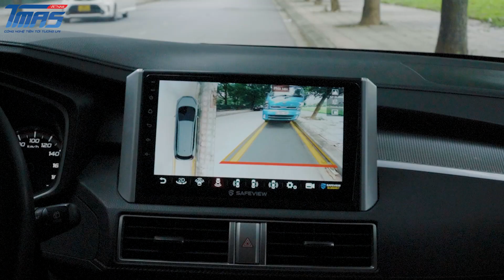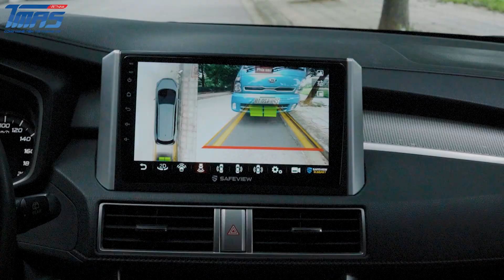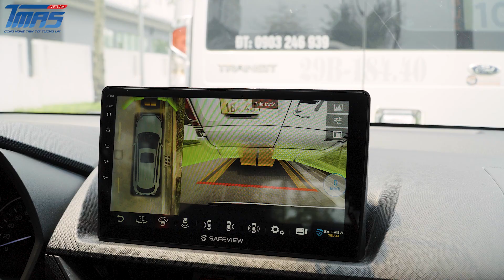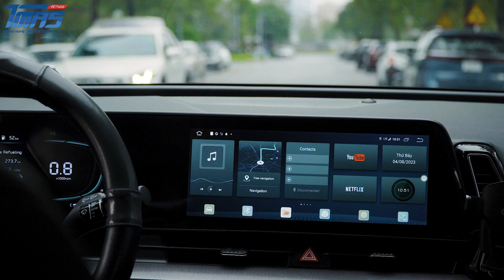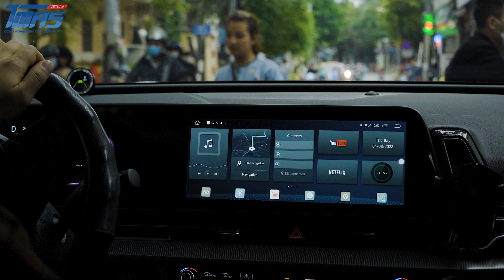SẢN PHẨM MỚI - CẢM BIẾN ĐỖ SAFE SENSE SS-2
📢🔥 HOT NEWS 🔥📢
🚗 CÔNG NGHỆ VƯỢT TRỘI - TIỆN ÍCH VƯỢT TẦM GIÁ
TMAS thông báo về việc ra mắt sản phẩm mới - một bước tiến vượt bậc trong công nghệ xe hơi, cung cấp thông tin toàn diện và tăng cường an toàn giúp xe tránh những va chạm không đáng có.
Cảm biến đỗ Safe Sense SS-2 tích hợp hiển thị cùng hệ sinh thái công nghệ TMAS SMART SENSE bao gồm: Camera 360 Safeview & Màn hình Safeview 360 để cho ra tính năng vô cùng hữu ích: TỰ ĐỘNG KÍCH HOẠT CAMERA TRƯỚC KHI CẢM BIẾN PHÁT HIỆN VẬT CẢN.
👉 Tiện ích tự động này giúp người lái xe không chỉ phát hiện, ước lượng được khoảng cách đến chướng ngại vật từ cảm biến một cách chủ động mà còn có thể quan sát rõ nét vật cản trên màn hình, tránh va quệt một cách tối ưu nhất !
📃 Ưu điểm nổi bật của Cảm biến đỗ Safe Sense SS-2 có thể kể đến:
🔹 Sử dụng công nghệ sóng siêu âm Ultrasonic, chip cảm biến xuất xứ tại Đức, độ bền và chính xác vượt trội.
🔹 Dây kết nối OEM - MG614328 (Made in Korea) siêu chịu nhiệt, chống xoắn, chống nước.
🔹 Thiết kế mắt cảm biến OEM. Tùy chọn 4 mắt cảm biến trước/8 mắt cảm biến trước & sau xe (Đỏ/ Trắng/ Đen/Bạc)
🔹 Tự động phát hiện vật cản, âm thanh cảnh báo nhắc người lái.
🔹 Hoạt động ổn định trong mọi điều kiện môi trường.
🔹 Chỉ kích hoạt khi xe đi dưới 20km/h tránh cảnh báo gây phiền.
🔹 Tích hợp nút bấm ON/OFF.
🔹 Hiển thị cảnh báo trên màn hình Android Safeview - Tùy biến vị trí hiển thị cảnh báo trên màn hình chính
🎯 Chi phí vô cùng hợp lý, chỉ từ 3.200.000đ.
📍 Sản phẩm hiện đã có mặt tại Đại lý, Trung tâm lắp đặt hợp tác chính Hãng cùng TMAS Việt Nam trên toàn quốc!
🎥 Xem thêm các chuyên mục khác:
📞Hotline Việt Nam: 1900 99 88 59
🏡 Trụ sở chính: Số 88 Khúc Thừa Dụ, Dịch Vọng, Cầu giấy, Hà Nội
🏡 Văn phòng Miền Trung: Số 138, Đ.Xô Viết Nghệ Tĩnh, Q.Hải Châu, Tp.Đà Nẵng
🏡 Văn phòng Miền Nam: Số 2/1 Hồng Hà, Phường 2, Quận Tân Bình, TP.HCM